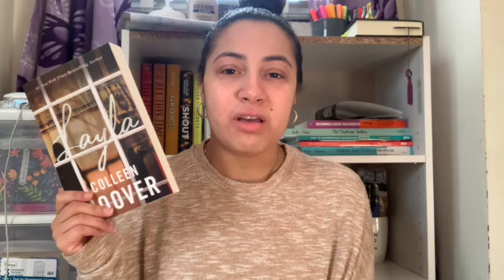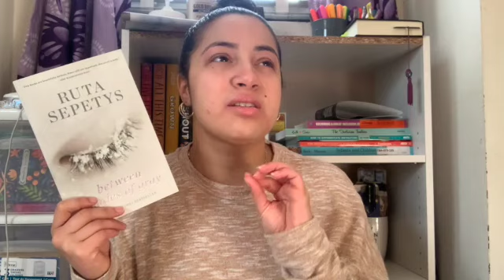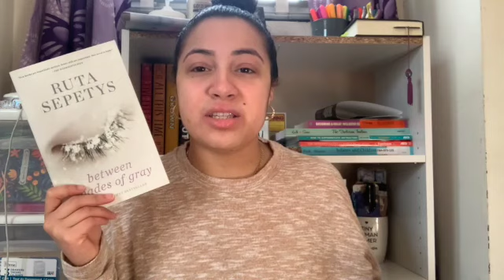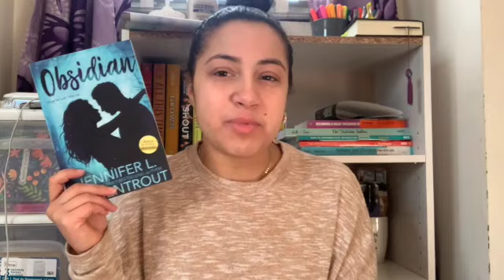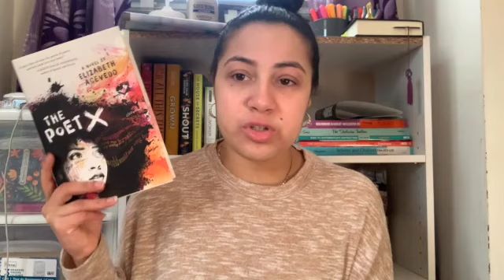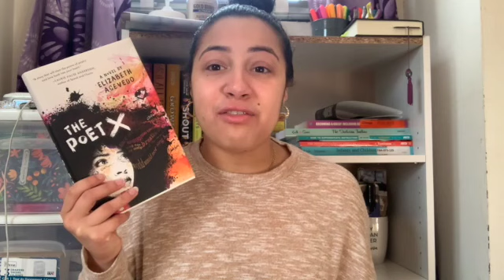TOP 5 SERIES: My Favorite Authors! | Jania Reads ✨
Who are some of your favorite authors??? I'd love to know! Love you all and have a great rest of your day or night!

Signing off,
Jania ❤️

Get to know the authors more!